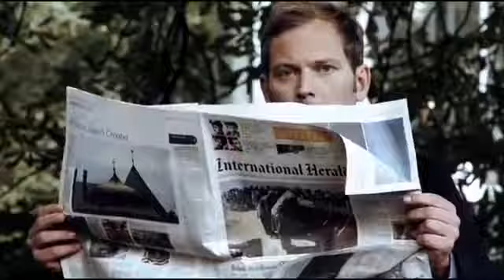REVERSED EPICA - Unleashed (OFFICIAL MUSIC VIDEO)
EPICA - Unleashed (OFFICIAL MUSIC VIDEO)